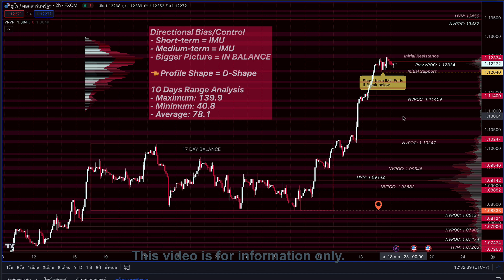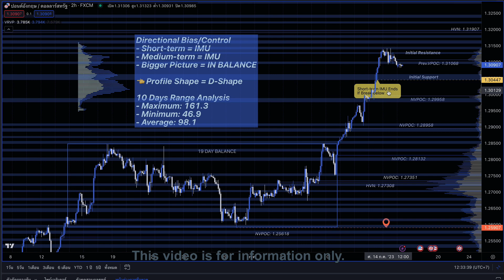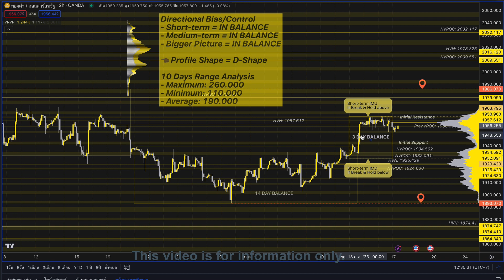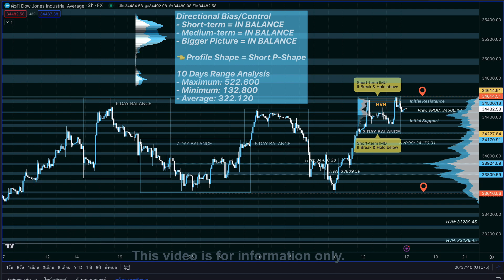Daily Forex Analysis for 17-Jul-2023 | EUR/USD, GBP/USD, XAU/USD, US30